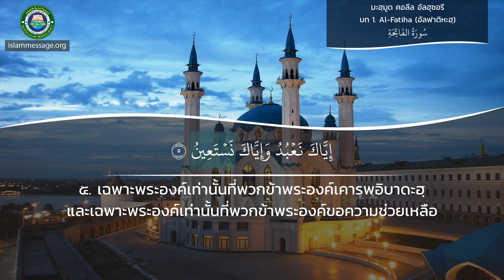เรียนรู้วิธีการออกเสียงอัลกุรอาน ซูเราะห์ 1 Al-Fatiha (อัลฟาติหะฮฺ) ภาษาไทย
การอ่านอัลกุรอาน ซูเราะห์ Al-Fatiha (อัลฟาติหะฮฺ) ด้วย ภาษาไทย การแปลความหมายโดย มะห์มูด คอลีล อัลฮุซะรีย์ (อาจารย์)
เยี่ยมชมเว็บไซต์ของเรา | Facebook
อัลกุรอาน คือ พระดำรัสของอัลลอฮฺที่ทรงประทานแก่ท่านนบีมุหัมมัด ศ็อลลัลลอฮฺ อะลัยฮิ วะสัลลัม  ผ่านมลาอิกะฮฺญิบรีล เป็นคัมภีร์เล่มสุดท้ายของอัลลอฮฺสำหรับมนุษยชาติ  เพื่อเป็นทางนำสำหรับมนุษย์ไปสู่การมีชีวิตที่มีความสงบสุขในโลกนี้และโลกหน้า อัลลอฮฺได้ตรัสไว้ว่า

“แท้จริง อัลกุรอานนี้นำสู่ทางที่เที่ยงตรงยิ่งและแจ้งข่าวดีแก่บรรดาผู้ศรัทธาที่ประกอบความดีทั้งหลายว่า สำหรับพวกเขานั้นจะได้รับการตอบแทนอันยิ่งใหญ่” (อัล-กุรอาน สูเราะฮฺ อัล-อิสรออฺ: 9)

นอกจากนั้นอัลกุรอานยังเป็นสิ่งมหัศจรรย์ที่ยิ่งใหญ่และตลอดกาลจนถึงวันกิยามะฮฺ เป็นธรรมนูญแห่งชีวิตของประชาชาติมุสลิมที่ครอบคลุมทุกๆด้าน ไม่ว่าในเรื่องส่วนตัว หรือในเรื่องครอบครัว สังคมและประเทศชาติ

อัลกุรอานมีคุณลักษณะเด่นหลายประการคือ ถูกประทานลงจากอัลลอฮฺไม่ใช่เป็นการคิดมาจากมนุษย์ ได้รับประกันจากอัลลอฮฺว่าปลอดจากการเปลี่ยนแปลง ถูกประทานแก่มนุษย์ทั้งมวลและญิน

คำสอนอัลกุรอานเป็นคำสอนที่ครอบคลุมชีวิตของมนุษย์ในทุกๆด้าน เป็นคัมภีร์ที่มีคำสอนและบทบัญญัติที่ใช้ได้ตลอดกาลและทุกสถานที่

การอ่านอัลกุรอานเป็นสิ่งที่อิสลามกำชับและส่งเสริมอย่างยิ่ง โดยได้กำหนดผลบุญมากมายไว้ เช่นที่ท่านรอซูล ศ็อลลัลลอฮฺ อะลัยฮิ วะสัลลัม ได้กล่าวไว้มีว่า “พวกท่านจงอ่านอัลกุรอานเถิด เพราะในวัน    กิยามะฮฺมันจะคอยให้ความช่วยเหลือแก่มิตรสหาย (คือผู้ที่อ่านมัน)” (รายงานโดยมุสลิม)

ท่านได้กล่าวอีกมีความว่า “ผู้ใดที่อ่านอัลกุรอานหนึ่งตัวอักษรเขาจะได้รับหนึ่งความดีงาม โดยหนึ่งความดีงามนั้นจะเพิ่มทวีคูณเป็นสิบเท่า ฉันไม่ได้บอกว่า อลิฟ ลาม มีม เป็นหนึ่งอักษร แต่อลิฟ เป็นหนึ่งอักษร ลาม เป็นหนึ่งอักษร มีม ก็เป็นอีกหนึ่งอักษร” (รายงานโดยอัต-ติรมิซีย์)

นอกจากนี้การอ่านอัลกุรอานจะช่วยให้จิตใจสงบ ความศรัทธาในใจเพิ่มพูน เช่นที่อัลลอฮฺได้ตรัสไว้ว่า

“และ(ผู้ศรัทธานั้น)เมื่อใดที่ได้ฟังอัลกุรอานแล้ว จะทำให้ศรัทธาของพวกเขาเพิ่มพูนขึ้น” (อัลกุรอาน สูเราะฮฺ อัล-อันฟาล :2)

เมื่อมุสลิมปฏิบัติตามคำสอนของอัลลอฮฺในอัลกุรอาน เขาจะได้ประโยชน์อย่างมากมาย เช่น ได้รับทางนำจากอัลลอฮฺ ทำให้ความศรัทธามีความมั่นคงและเข็มแข็ง มีความมั่นใจต่ออัลลอฮฺเพิ่มมากขึ้น ทำให้จิตใจบริสุทธิ์และรำลึกต่ออัลลอฮฺเสมอและเกรงกลัวต่อวันอาคิเราะฮฺมากขึ้น กระตุ้นให้เกิดความรู้สึกจะปฏิบัติตามคำสอนของอัลลอฮฺอย่างสม่ำเสมอและละเว้นสิ่งที่ห้ามต่างๆ ส่งเสริมให้เป็นมุสลิมที่ดี มีศีลธรรมและคุณธรรมสูง ป้องกันจากการกระทำที่ขัดกับบทบัญญัติและคำสอนของพระผู้เป็นเจ้า